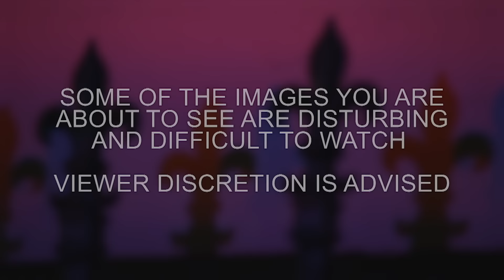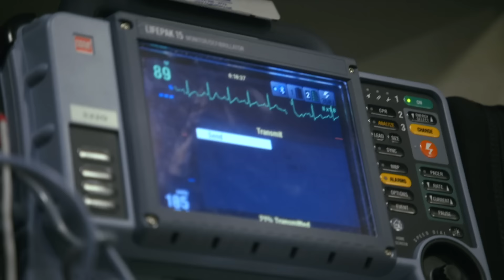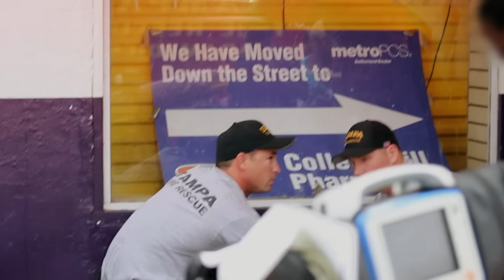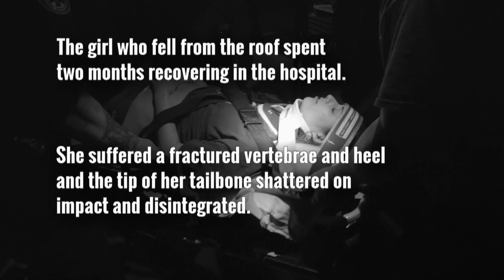Treating Slip & Falls | Nightwatch | A&E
Watch as EMTs treat patients who have slipped and fallen in this compilation from Nightwatch.